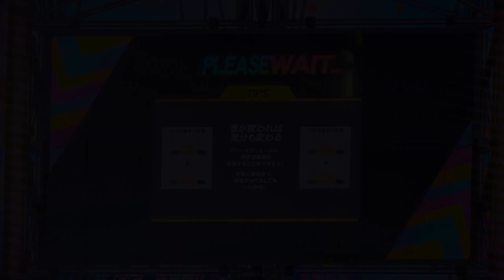【DRS】Debug Dance / ふつう Lv 9【直撮】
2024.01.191月22日(月)10:00より、スタンプキャンペーン第23弾が登場！
1月22日(月)10:00より、スタンプキャンペーン第23弾が登場！！
今回はlapixによる「Debug Dance」！！
アゲアゲなリズムに合わせてノリノリに踊ってみよう！